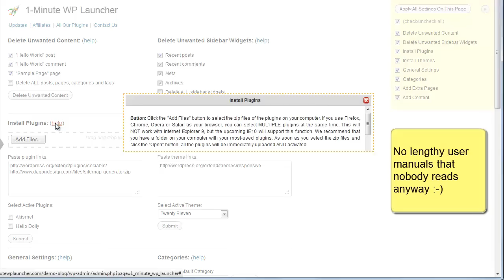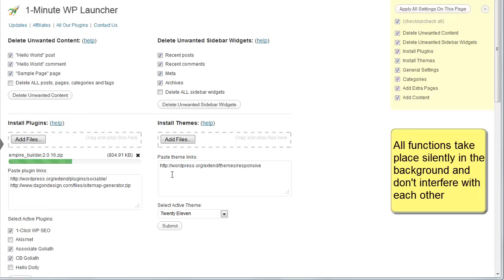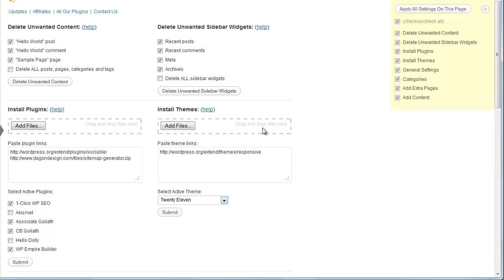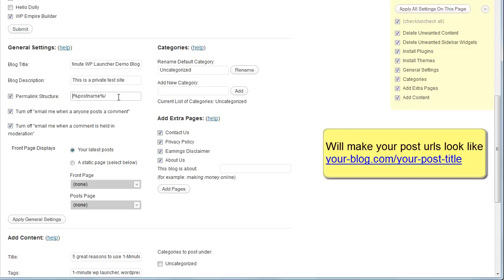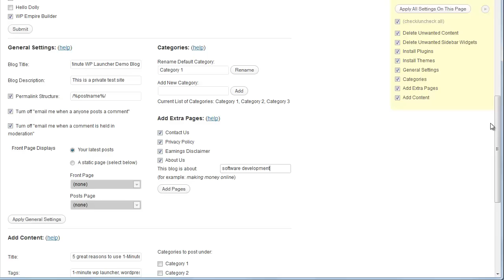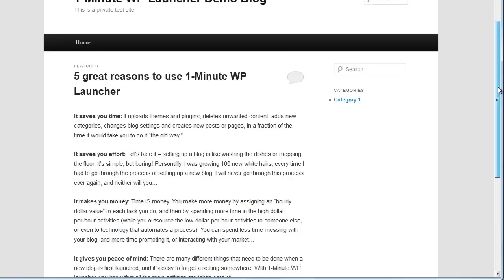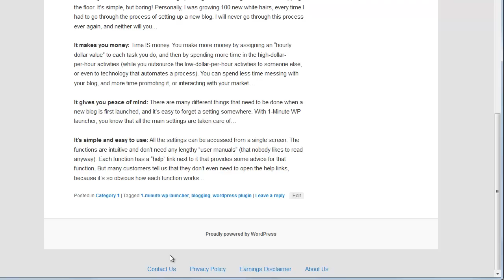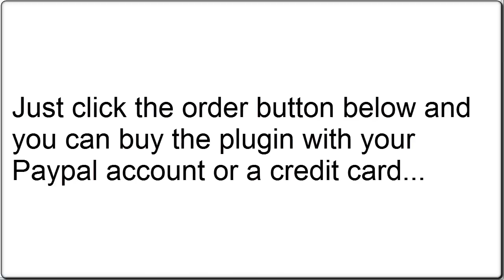1-Minute WP Launcher Wordpress Plugin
- This Wordpress plugin launches your new blog
(with all the plugins, themes and proper settings) - from one screen, with a few clicks, in 1 minute...